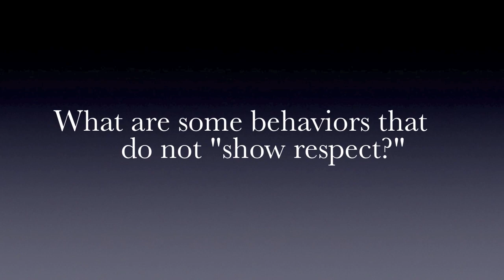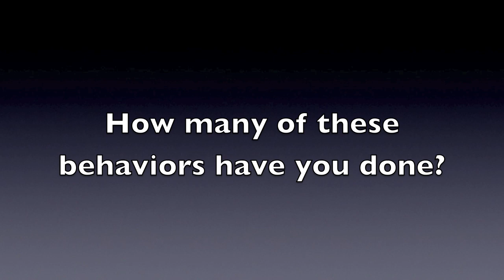Respectful Use of Electronic Devices at HEHS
Please "show respect" while using electronic devices at HEHS!